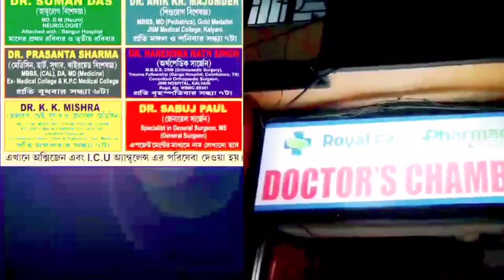খাঁচার জিনিস খাঁচায় ঢুকে গেছে। কড়া ভাষায় বিবৃতি বিজেপির রাজ্য সভাপতি সুকান্ত মজুমদারের